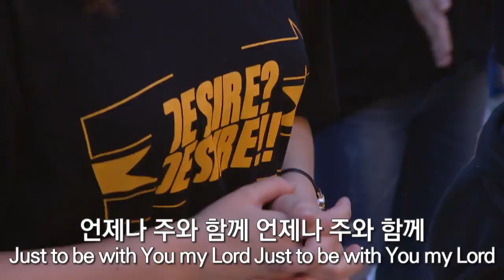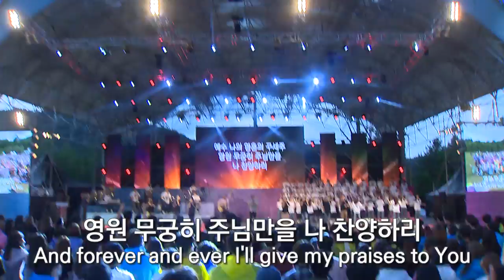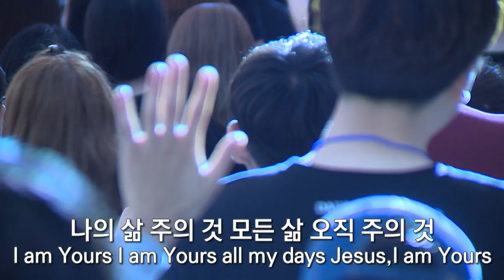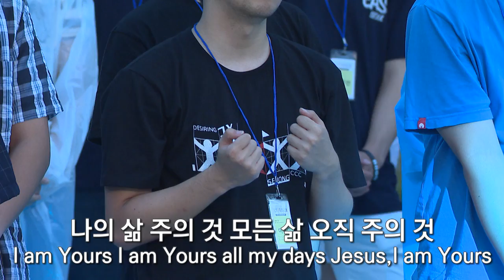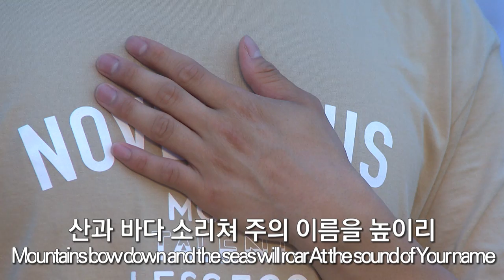2017 CCC여름수련회 첫째날 - 경배와찬양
2017 CCC여름수련회 첫째날 - 경배와찬양